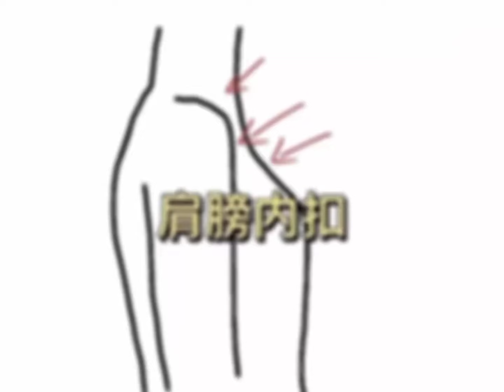✨🌈Synthesis of secrets to make you more beautiful naturally every day🔥 Douyin China💫 #80